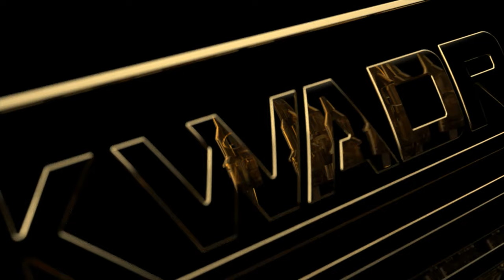Max Pniewski on the future and the young generation of tattoo artists - Part 2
Naszym i Waszym dzisiejszym gościem jest Max Pniewski, który wykonuje tatuaże już od 23 lat! Sam wykreował i nazwał styl, w którym tatuuje swoich klientów z całej Europy. Nam udało się porozmawiać z nim w mieście, w którym prowadzi swoje studio tatuażu, w Toruniu. To druga część wywiadu, poprzednia ukazała się tydzień temu.

Nagrywała dla Was: Kamila Burzymowska 📷
Montował: Bartek Modrzejewski 🎬

Masz jakieś pytania albo sugestie? Napisz je w komentarzu!